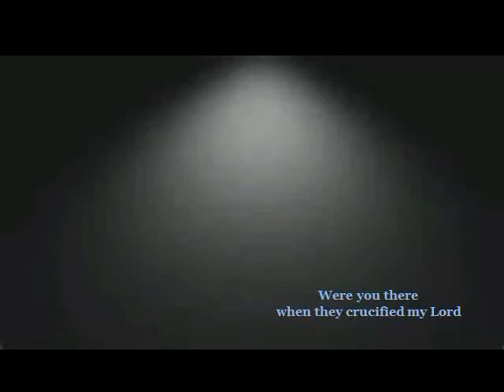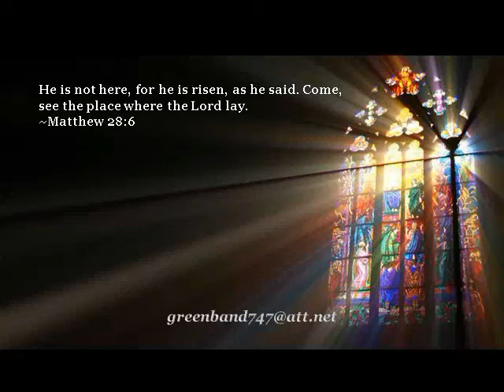Good Friday - Easter Sunday